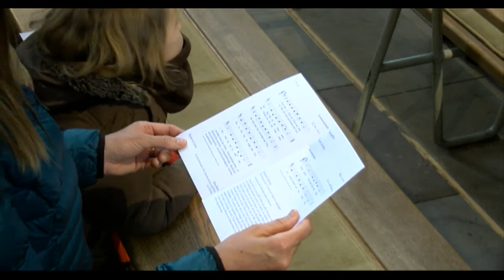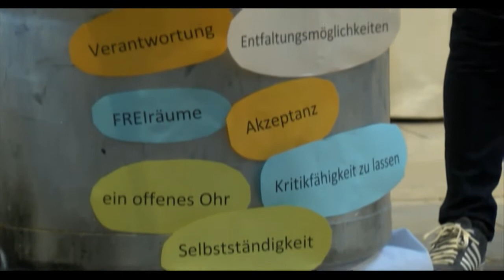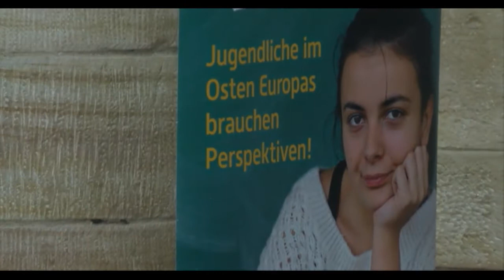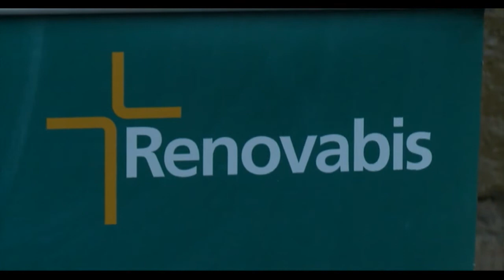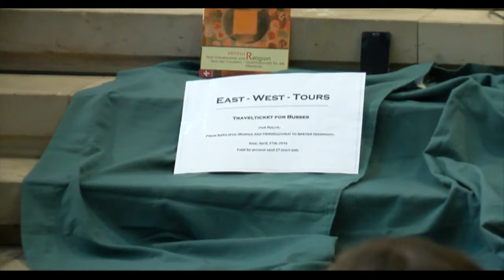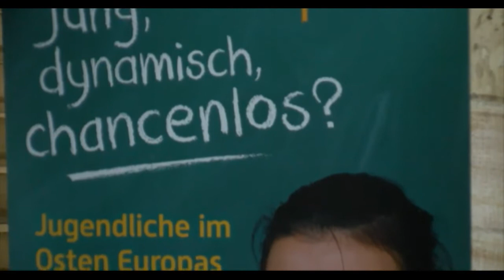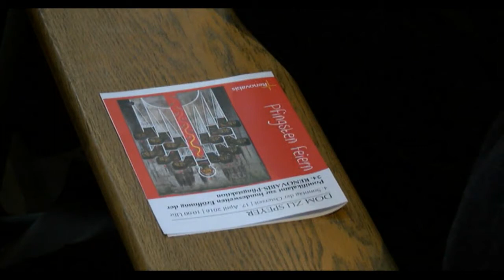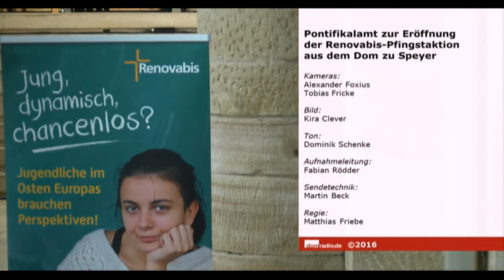Gottesdienst: Eröffnung der Pfingstaktion von Renovabis im Dom zu Speyer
Das Pontifikalamt am vierten Sonntag der Osterzeit aus dem Speyerer Dom mit dem Bischof von Speyer, Karl-Heinz Wiesemann. Eer Speyrer Bischof Karl-Heinz Wiesemann betonte in seiner Ansprache, in vielen der 29 Staaten Ost- und Südosteuropas seien die Schatten der Vergangenheit nicht abgeschüttelt.